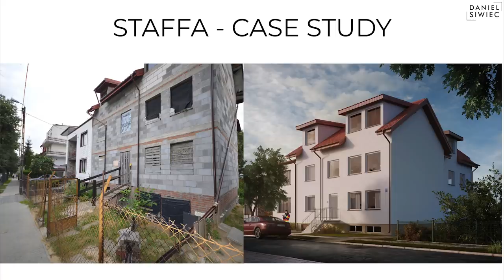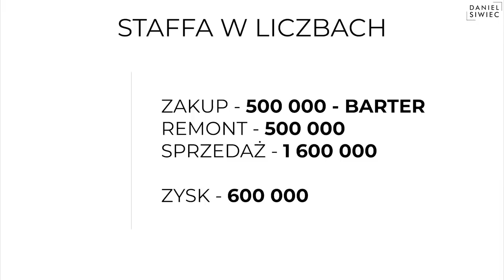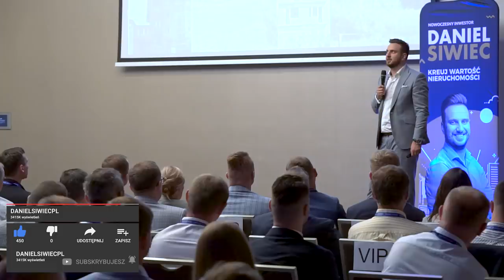Jak Zarabiać na Handlu Domami?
Koniecznie zobacz jak zarabiać kupując i podnosząc wartość domów, których często nikt nie chce.

Zobacz fragment, mojego wystąpienia z zamkniętego eventu dla absolwentów moich warsztatów, żeby dowiedzieć się:

0:33 Dlaczego domy można kupić taniej i na lepszych warunkach
0:42 Jakie są możliwe modele finansowania zakupu domu
1:08 Dlaczego ludzie sprzedają domy
2:45 Jak wyglądał mój pierwszy projekt deweloperski
4:38 Ile zarobiłem na transakcji
6:04 Jak korzystać i na czym polega dźwignia finansowa przy zakupie domu
7:18 Zakup w barterze na czym polega i jak go używać
9:02 Skąd się biorą atrakcyjne oferty sprzedaży domów i jak do nich dotrzeć